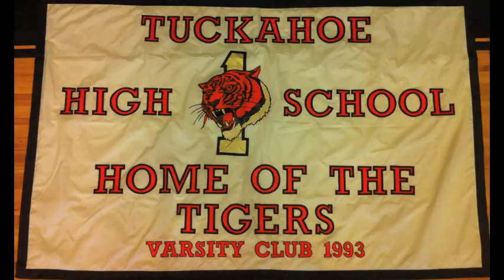Tuckahoe High School Gym Renovation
During the summer of 2010 the Tuckahoe High School gym was renovated by the Generoso Pope Foundation in dedication to the class of 2010.